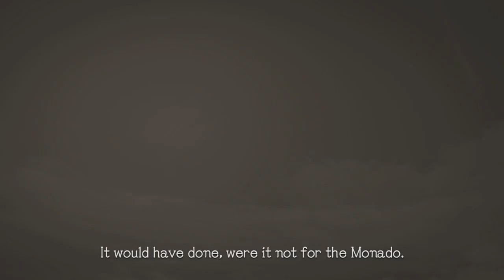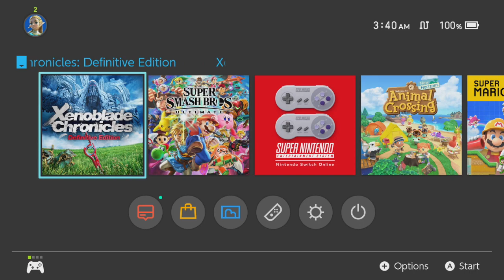Xenoblade Chronicles: Definitive Edition Playthrough - Part 28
Xenoblade Chronicles: Definitive Edition Playthrough on Nintendo Switch.